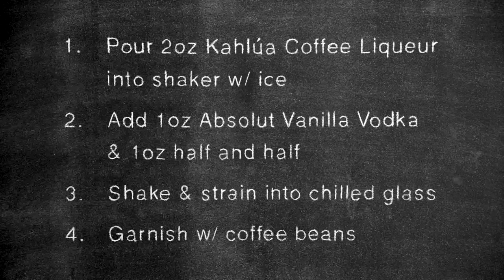How to Make Kahlúa Cappuccino Martini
Cheers to a happier holiday with our Cocktail of the Month: Kahlúa Cappuccino Martini!

Kahlúa Cappuccino Martini Recipe:
2 oz Kahlúa
1 oz  Absolut Vanilia Vodka
1 oz half and half
3 coffee beans, for garnish

Combine first three ingredients a shaker filled with ice. Shake and strain into a chilled cocktail glass. Garnish with coffee beans.